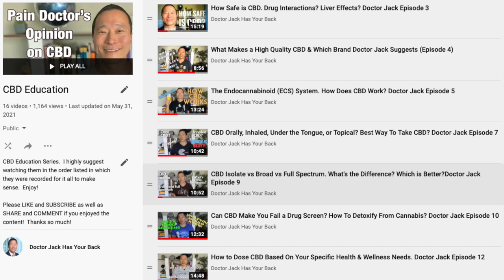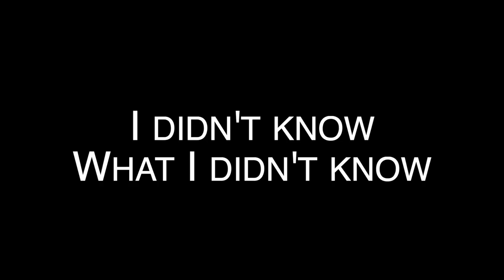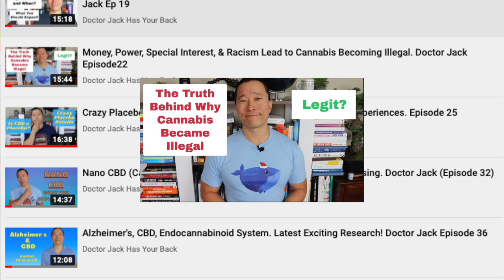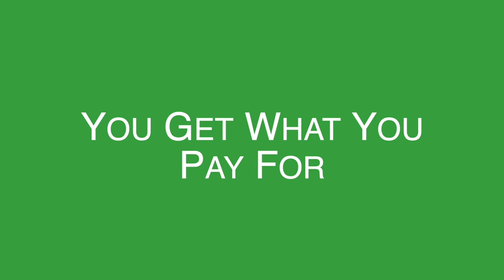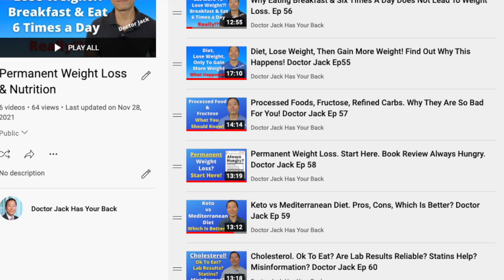How Are CBD & Hemp Oil Similar & Different? Doctor Jack Ep 61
Short Clips, References, and Images from the following websites